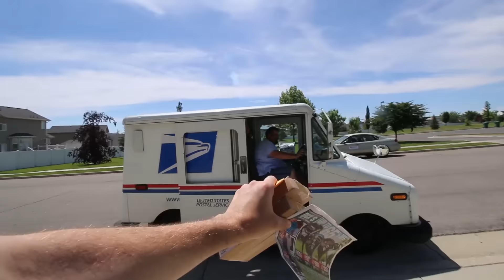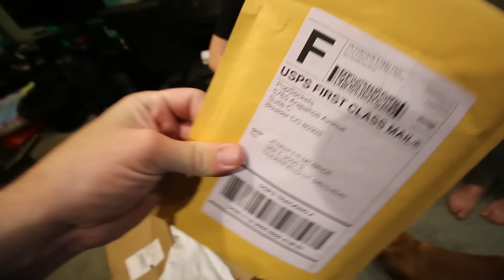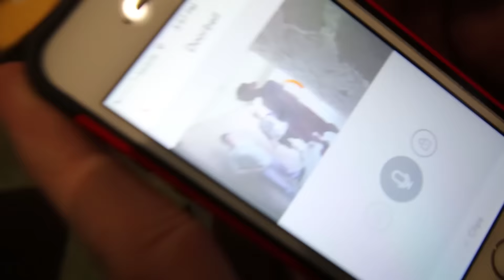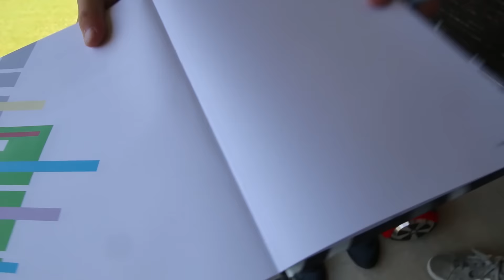BABY vs LEMON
She was so funny!!

Best Lemon Day Ever 186

We celebrate Adley's 10 months with lemons!
Feels good to be home with the fam.
We opened a million packages.
Don't visit the SpaceStation.

*highfive*